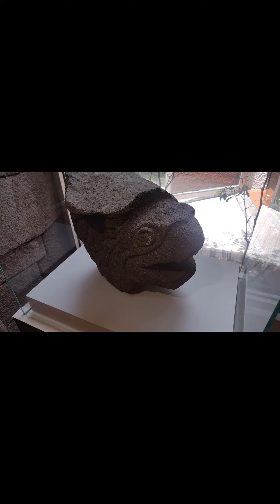12 de septiembre de 2024(2)